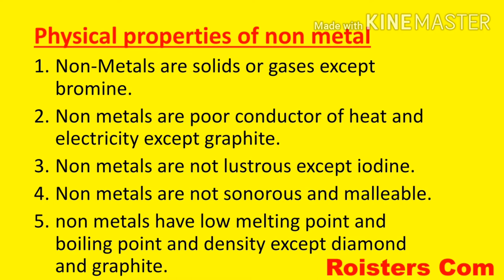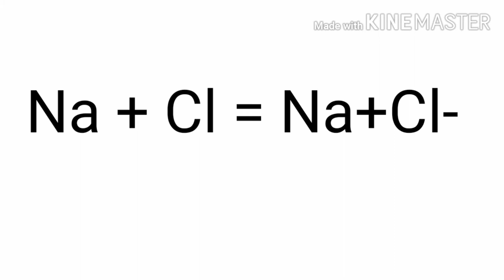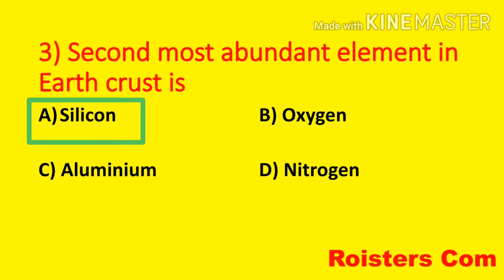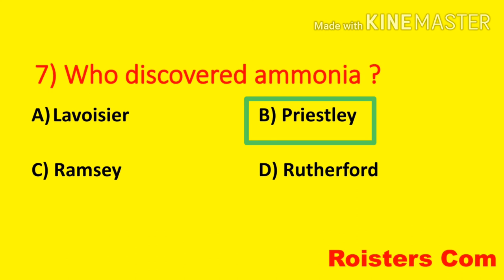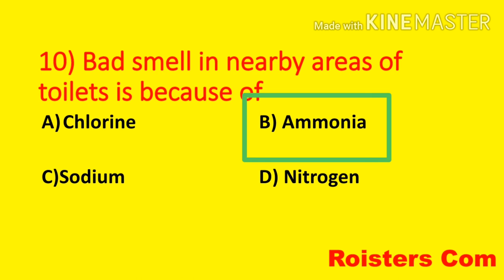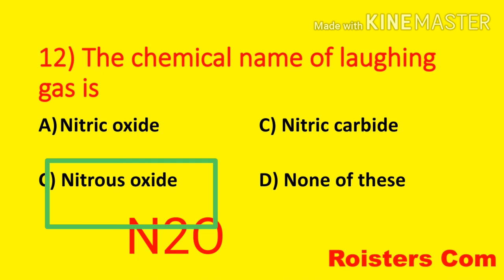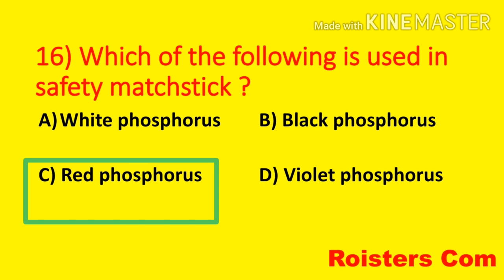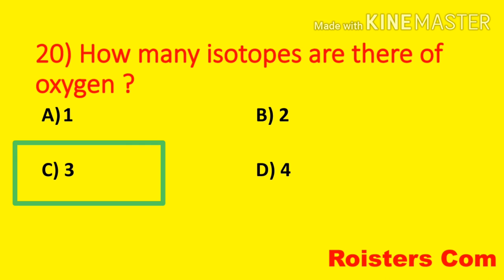Non- Metal mcqs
Chapter wise Science mcqs